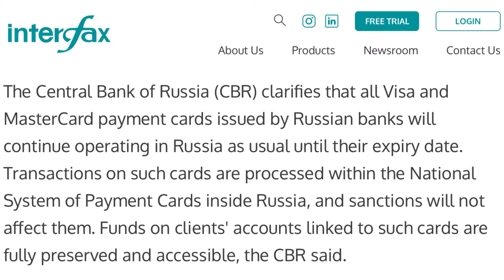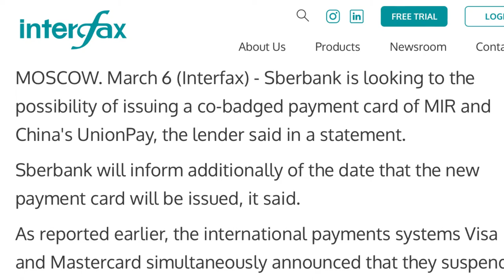Alternative Global Pay System After Visa & Master Ban In Russia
Hello guys After Visa & Master Card Left Russia 🇷🇺, People Started Looking For An Alternative Global Pay system . Now People are mass - Producing Cards with Chinese Payment System Union Pay . So This Video Is for Indian Students /tourist currently studying in Russia & facing Difficulties in withdrawing Money 💰 So I hope you got an good Payment System in urge….. Also I would like to remind you all bank in russia have union pay but if you want to withdraw dollars then go with gazprombank …

MBBS ADMISSION ABROAD
ℹ️ WhatsApp Russia 🇷🇺 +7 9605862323

STUDENTS HELPLINE NO.   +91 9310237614

‼️ Attention Admission For The Year 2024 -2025 Opens From 1 st of March & ends on 1 st October ‼️